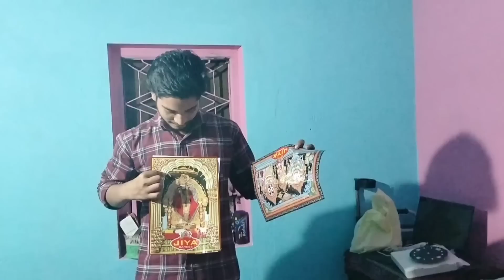ତମର ଅପରେସନ ହେଇଛି ତମେ ଏମିତି କାଇଁ କଲ / Odia Vlog / Ipsi Raj Vlog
ଇପ୍ସିତା ଙ୍କ ପିଲାଳିଆମୀ ପାଇଁ ଗାଳି ଶୁଣିଲେ / Odia Vlog / Ipsi Raj Vlog

Care Hospital Bhubaneswar

care Hospital

Rupa Pin2 Khusi Express

ସାଙ୍ଗ ମାନେ Plz 20k🥺 Complete କରେଇଦିଅନ୍ତୁ 🙏

ହେଲା ହାୟ ଫ୍ରେଣ୍ଡ୍ସ  ନମସ୍ତେ 🙏
ଭଲରେ ଥାଅ ସମସ୍ତେ ❤️🥰

ସାଙ୍ଗ ମାନେ ଆପଣ ମାନଙ୍କ ଭଲ ପାଇବା ଆଉ Support ଦରକାର 🙏❤️  ତାପରେ ଦେଖିବେ ସାଙ୍ଗ ମାନେ କେମିତି ଆପଣ ମାନଙ୍କୁ ଭଲ ରୁ ଭଲ ଭିଡ଼ିଓ ଦେଇଚାଲିଥିବୁ ଆମେ 🥰❤️🙏

You Tube - Ipsi Raj Vlog

ସାଙ୍ଗ ମାନେ ଆପଣଙ୍କ ଖୁସି ରେ ଆମେ ଖୁସି 🥰❤️